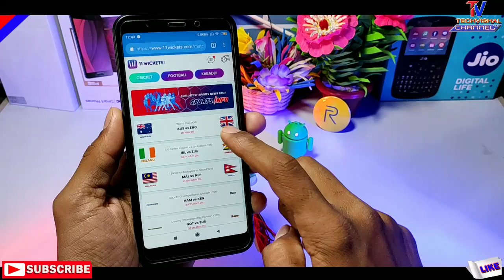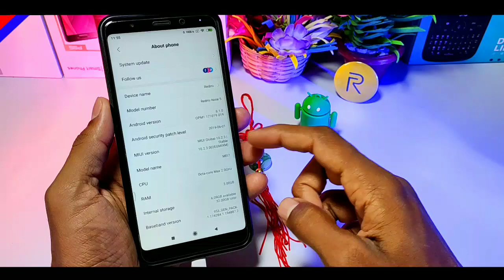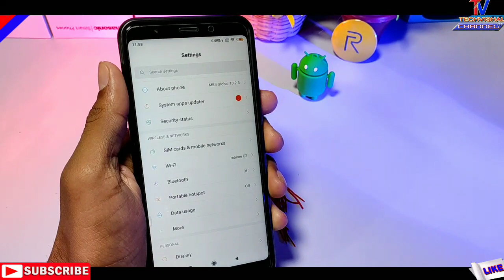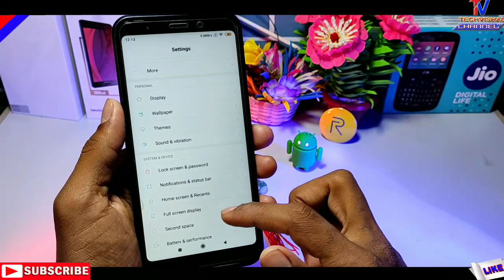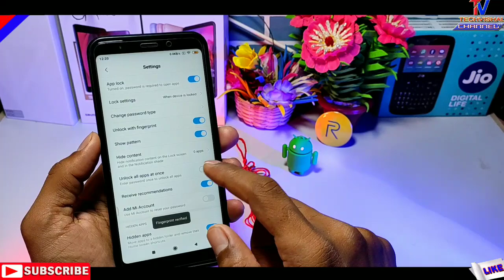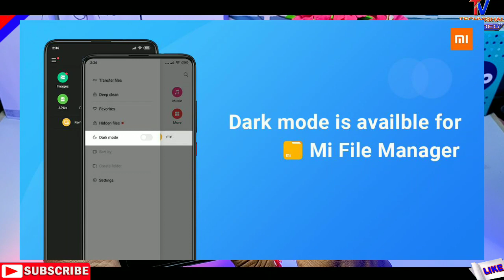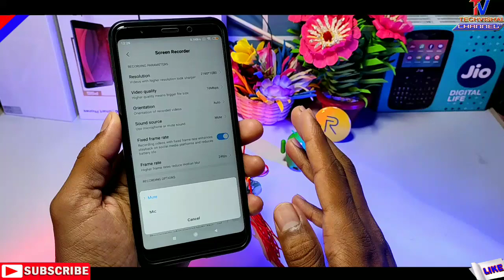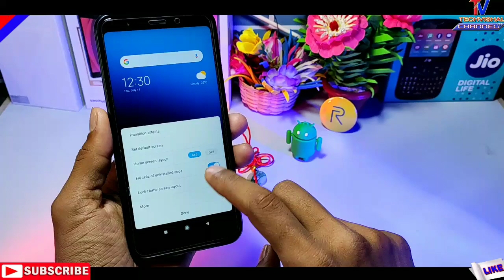Redmi Note 5 MIUI 10.2.3.0 Stable Update Full Review | 10+ New Features | Dark Mode? Fixed All Bugs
Redmi Note 5 New MIUI 10.2.3.0 Stable Update Full Changelog Review with Top Hidden Features All Details In Hindi.
Friends in this video i tell you MIUI 10.2.3.0 Stable Update Full Review for Redmi Note 5 with New Features, Improve Camera quality Fix Bugs Details In Hindi.

            Techvishal VSB
🔺Tips:-